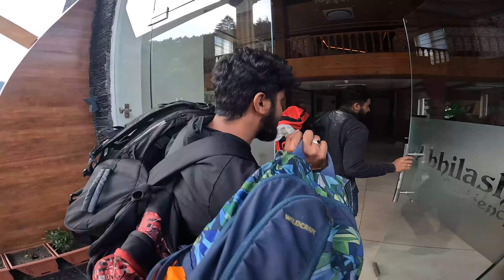ALL INDIA RIDE EP : 18 | World's most Dangerous roads|Leh Manali highway